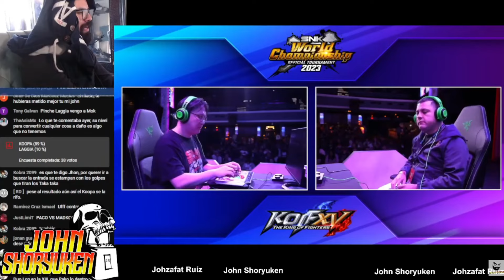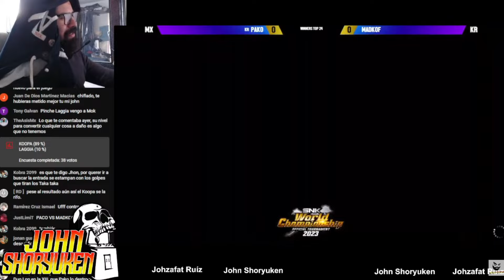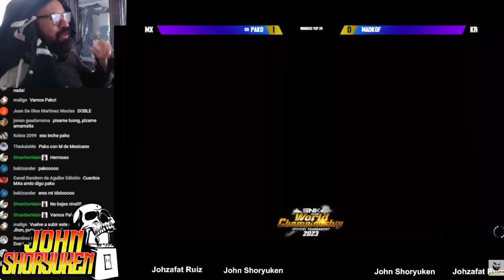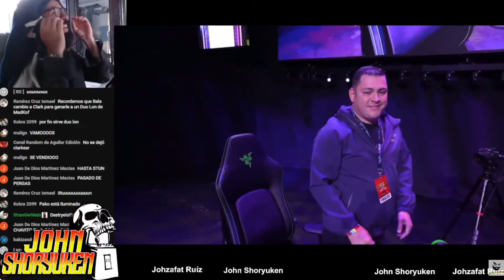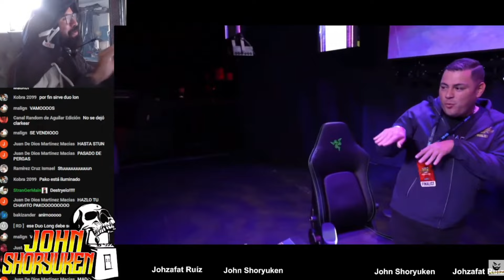KR PAKO VS MADKOF - KOFXV SWC 2023 Top 32-16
Reacción KR PAKO VS MADKOF - KOFXV SWC 2023 Top 32-16.